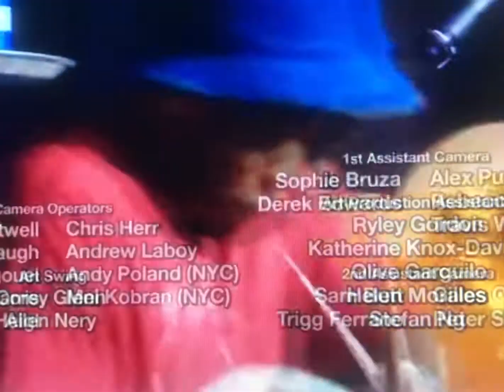The Eric Andre Show Credits